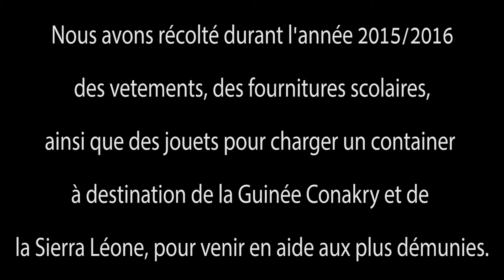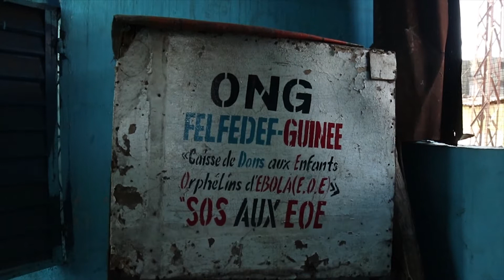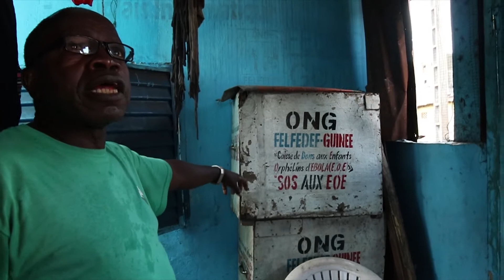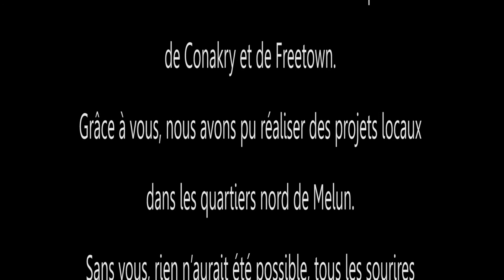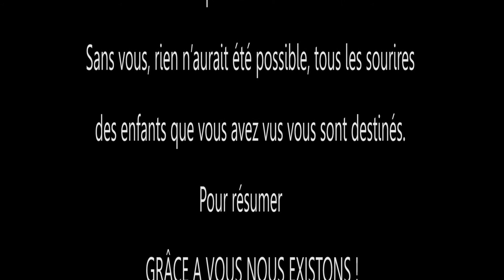Actions Humanitaires Reportage BBM Foundation Guinée Conakry et Sierra Leone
Voici un reportage qui retrace les actions de la BBM Foundation en Guinée Conakry et en Sierra Léone.
Here is a report that traces the actions of the BBM Foundation in Guinea Conakry and Sierra Leone.